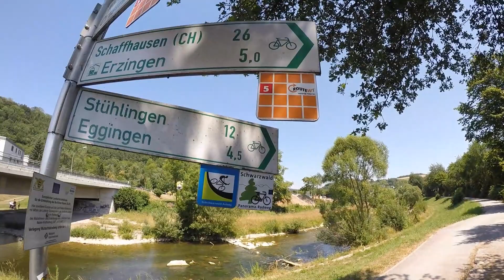Bikepacking Transgermany #1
1.Tag - von Basel nach Tuttlingen
142km und 1.800hm